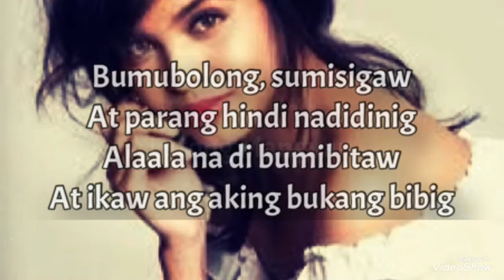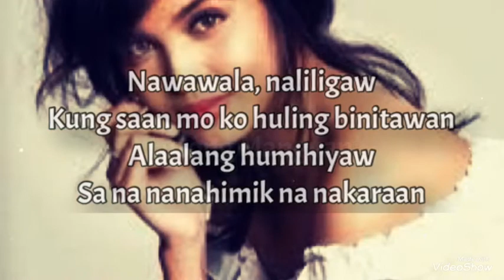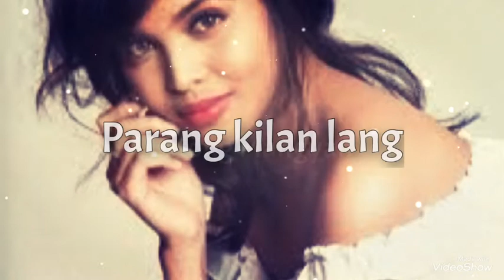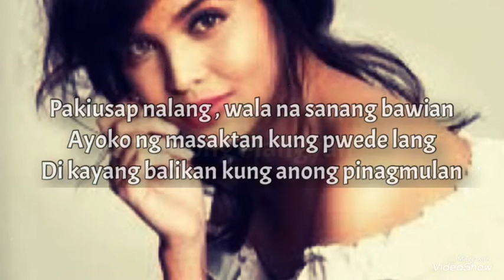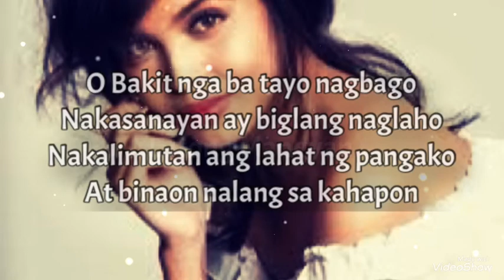Maine Mendoza | Parang Kilan Lang with lyrics | Ilonggang Mangyan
Song Credit to Maine Mendoza

Credit to:
Believe Music
On behalf of: Universal Records